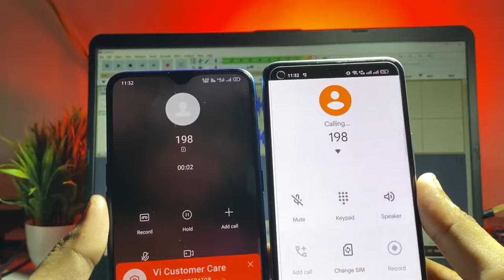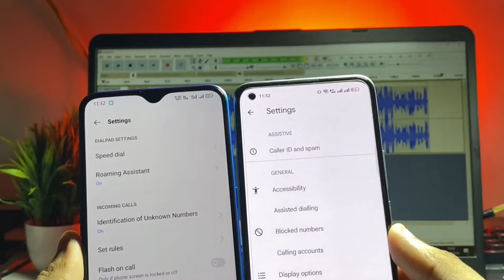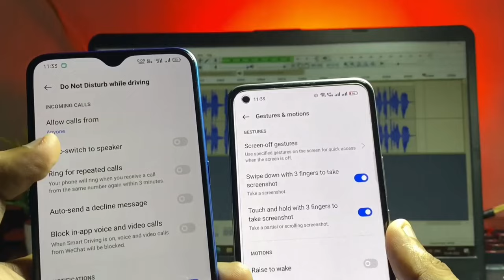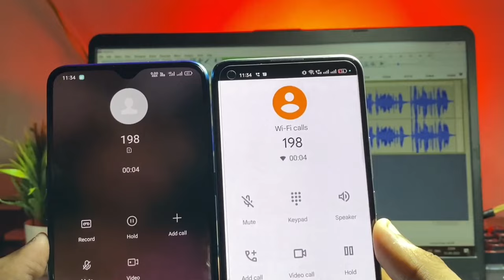Screen Off During Call | Proximity Sensor Problem Solved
Hi everyone, Screen off during call || Proximity sensor problem solved || Call screen off problem